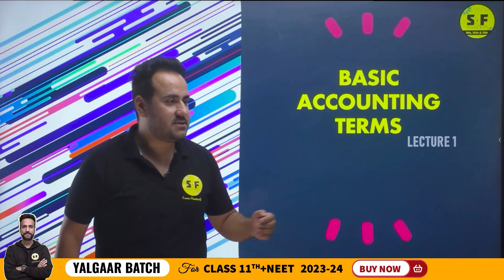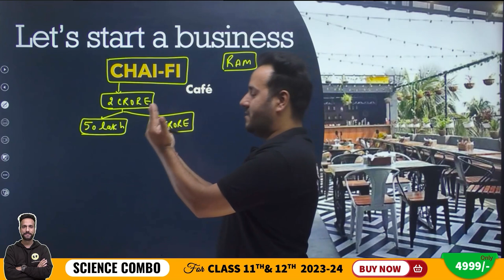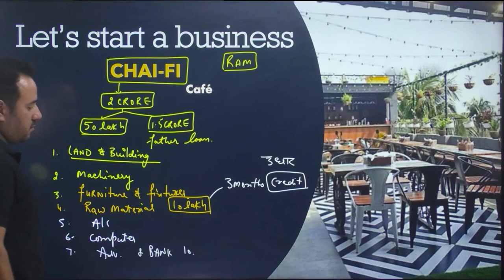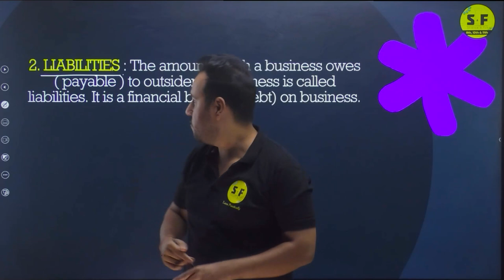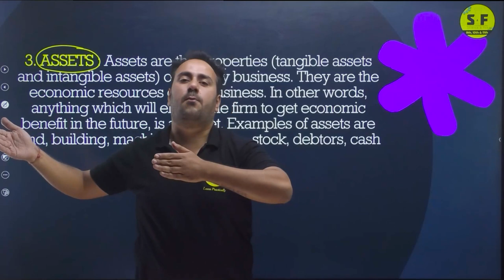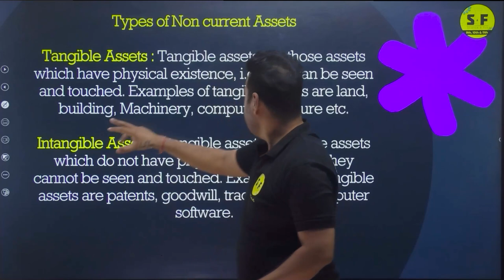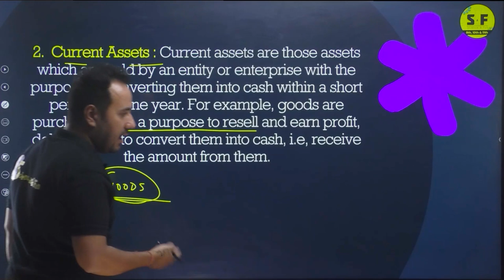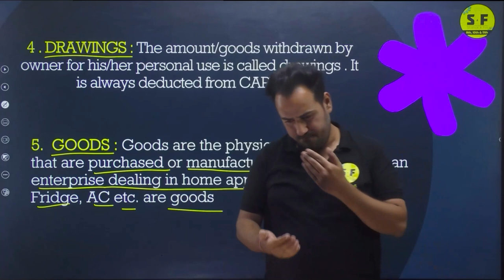CLASS 11TH COMMERCE BASIC ACCOUNT TERMS LECTURE -01 | BEST WAY TO LEARN ACCOUNT BY USHANK SIR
✅ Topper Batch Class 11th (Science)

📌Science and Fun Enquiry Form

Thanks ❤️